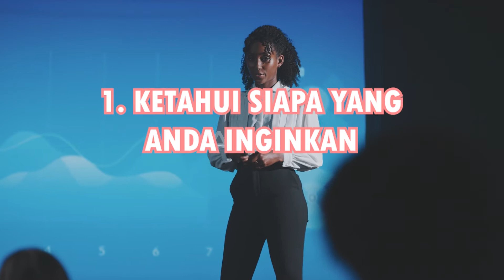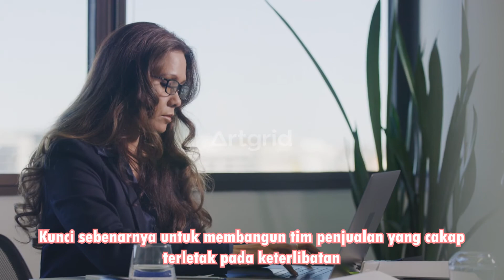Bagaimana Cara Bangun Tim Penjualan !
MEMBANGUN TIM PENJUALAN
Bagaimana cara meningkatkan penjualan? Caranya adalah membangun Tim penjualan. Jika anda bisa menjual setiap hari 10 PCS, maka dengan membangun tim penjualan anda bisa menjual 1000 Pcs perhari.
Sangatlah penting untuk memikirkan hal ini. Duplikasi sangat mujarap dalam melipatkan penjualan. Tetapi bukan anda sendirian yang melakukan.
Membangun Tim penjualan sangat penting. Oleh sebab itu simak video ini dengan cermat sampai selesai.
Jika anda menginginkan pelatihan yang terkait ini, silahkan hubungi kami di 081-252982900.